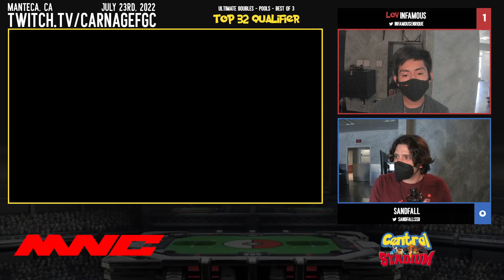Central Stadium - Top 32 Qualifers - Infamous (Captain Falcon) vs Sandfall (Shulk)